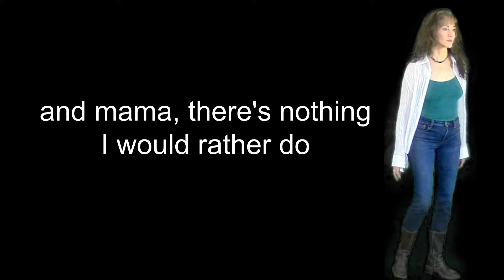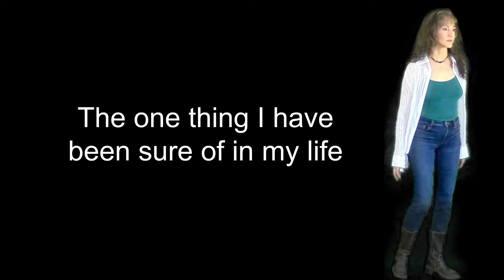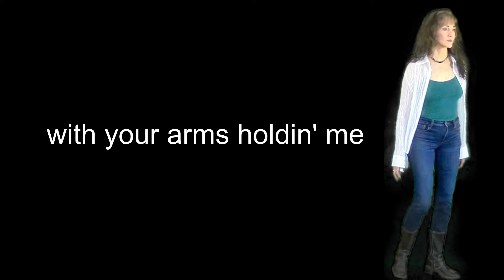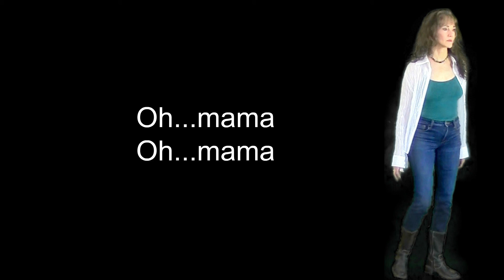Eternally, a Love Song for Mama (Karaoke) Beth Williams Music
"Eternally" (Karaoke) is a love song performing songwriter Beth Williams wrote for her mother.

Mama, this song is for you
and mama, there's nothing I would rather do
than to sing for you, you are my sweet dream
that has always come true.

I want to thank you for all the times
you loved me, even when I was running blind
throught the night - you were the light
I could always seem to find.

CHORUS
The one thing I have been sure of in my life
is the unconditional love in your eyes
The safest place I could ever be
is wherever you are, with your arms holding me
And I will love you, love you mama, eternally.

Mama, you are my heart
and mama, if we should ever be apart
I'll keep on singing for you, I'll keep on dreaming
till all our dreams come true.